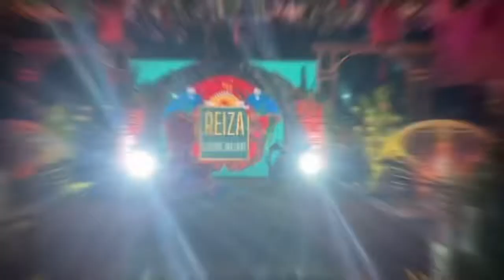Crazy Rich Asians themed Debut Styling